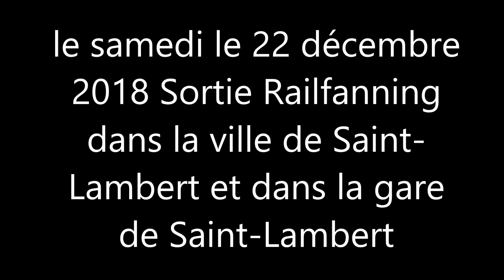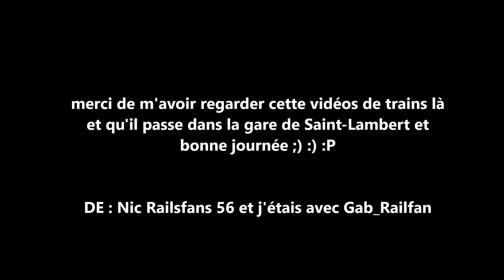le samedi le 22 décembre 2018 Sortie Railfanning dans la gare de Saint Lambert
le samedi le 22 décembre 2018 et j'ai passé une très belle journée là bas et j'ai filmer des trains du VIA Rail Canada, un train du Amtrak et des trains du Canadian National CN, dans la gare de Saint-Lambert et dans la ville de Saint-Lambert, Québec Canada (vidéo prise par ma caméra Canon)